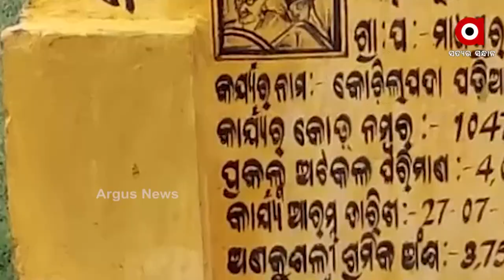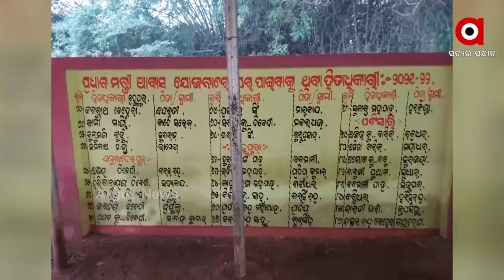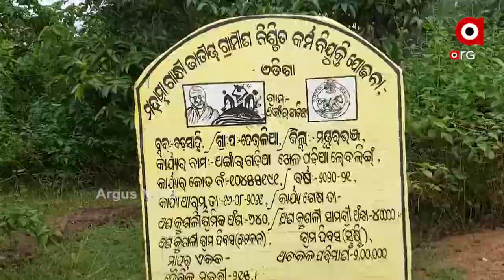ମହାଦୁର୍ନୀତିର ଗନ୍ତାଘର ପାଲଟିଛି ବଡସାହି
ମନରେଗା ଯୋଜନାରେ ମହାଲୁଟ୍
ଖେଳପଡିଆ ଉନ୍ନତିକରଣ ନାଁରେ ମହାଦୁର୍ନୀତି
ଆଦିବାସୀ ଅଧ୍ଧ୍ୟଷିତ ମୟୂରଭଞ୍ଜ ଜିଲ୍ଲାର ମାଧପୁର ପଞ୍ଚାୟତର କୋଚିଲାପଦା ଗାଁ । ଗାଁର ଖେଳ ପଡିଆ ଉନ୍ନତିକରଣ ପାଇଁ ୨୦୨୦-୨୧ ମସିହାରେ ୪ଲକ୍ଷଟଙ୍କାର ଅନୁଦାନ ଆସିଥିଲା । ମନରେଗା ଯୋଜନାରେ ପଡିଆ ନିର୍ମାଣ ପାଇଁ ଆସିଥିଲା ଟଙ୍କା । ମାତ୍ର ଏଠାରେ ଲୋକଙ୍କୁ କାମ ଦିଆନଯାଇ ଟ୍ରାକ୍ଟରରେ ପଡିଆ ନିର୍ମାଣ କରାଯାଇଛି ।